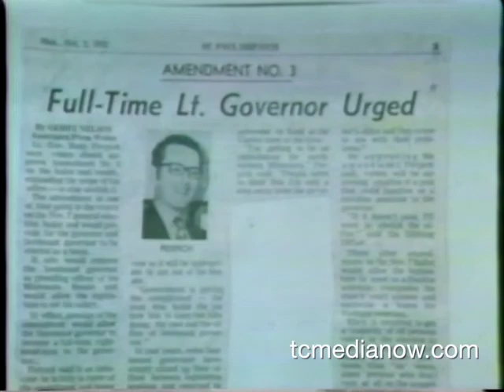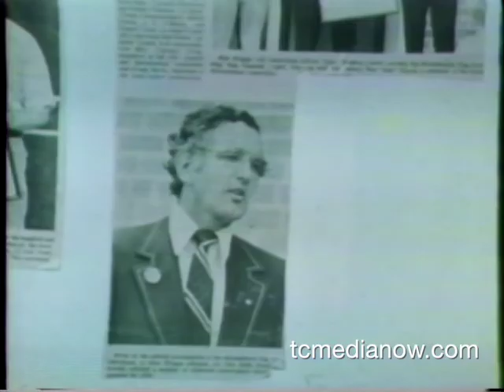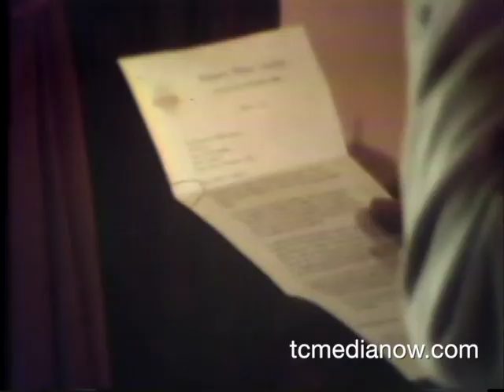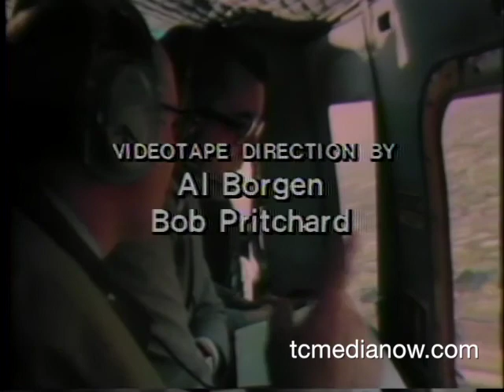WCCO Moore on Monday, Rudy: The Iron Ranger, 1977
WCCO Profile on then Governor Rudy Perpich in 1977